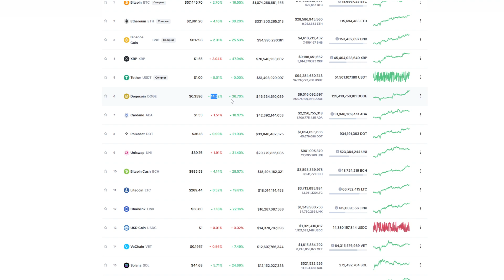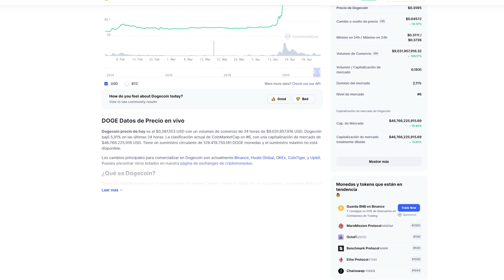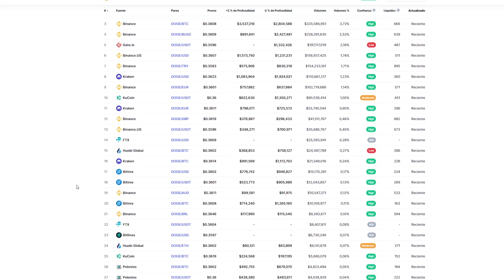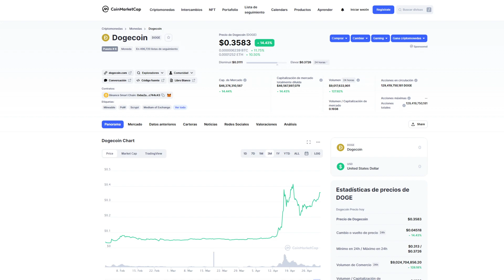🚀DOGECOIN VA A EXPLOTAR Y LLEGARA A 5$🚀